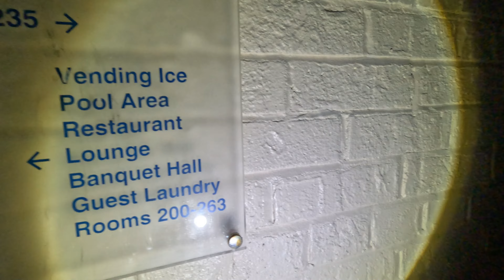Exploring The Abandoned Garden Hotel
Hello everyone in today's video I explore the garden hotel. The first few minutes the camera will be shaking a little because it is freezing and i'm trying my best to keep the camera straight. This place is massive and the snow everywhere makes it look amazing. I hope you guys like the video and enjoy.